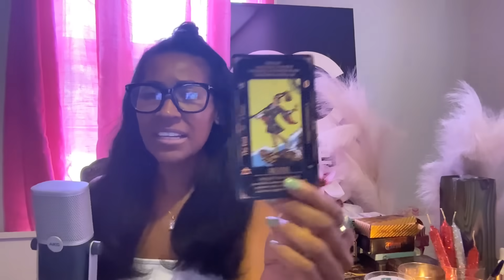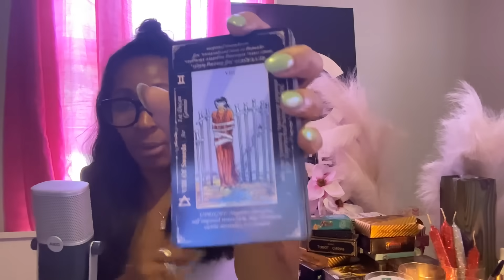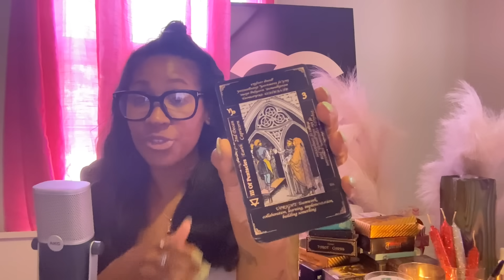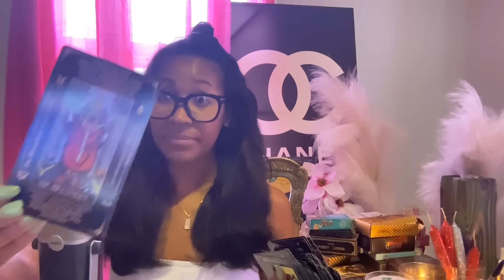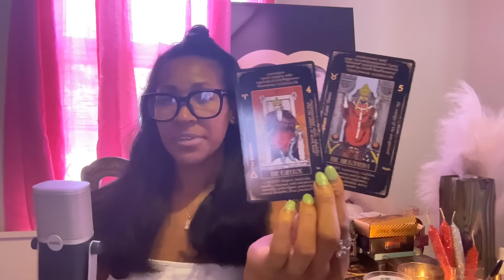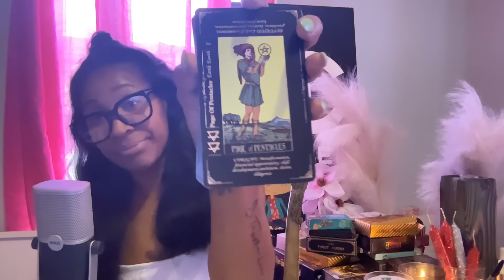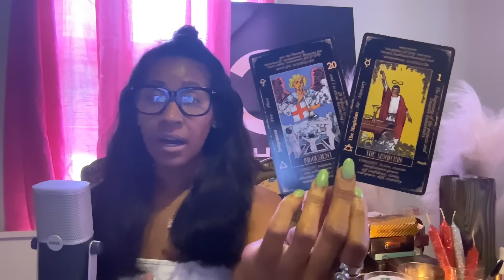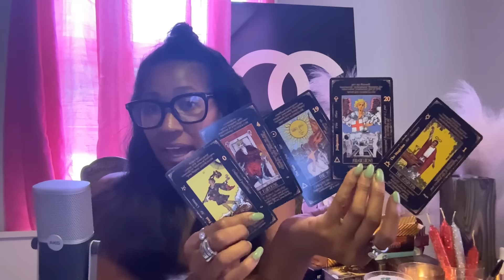ARIES♈️NEXT 7 DAYS‼️U HIT EM WHERE IT HURTS THE NARCISSIST FEELS THE PAIN..NOW WATCHES U GAIN⭐️‼️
🌙 PERSONAL READINGS 🌙